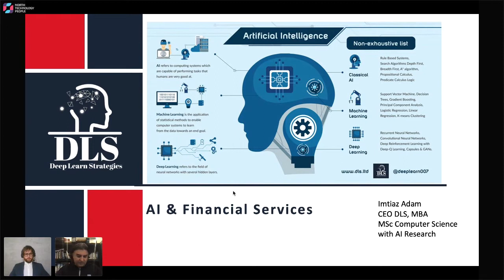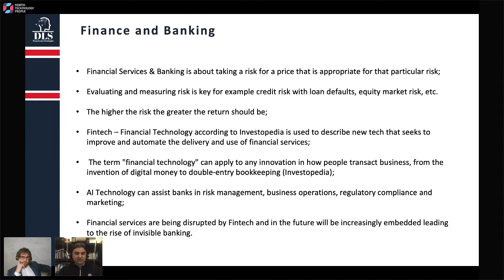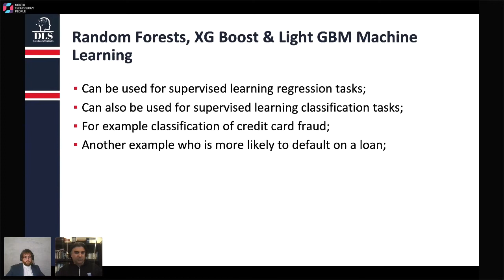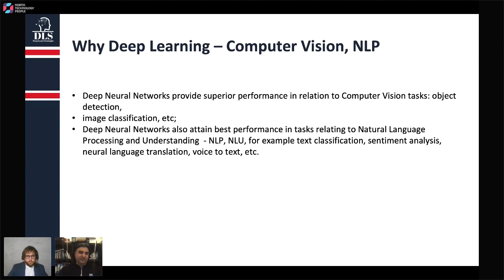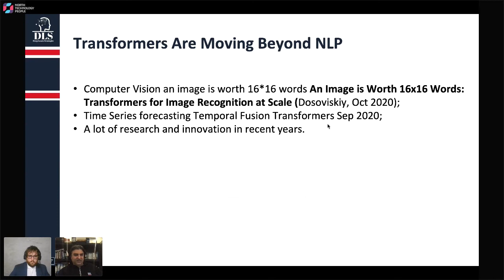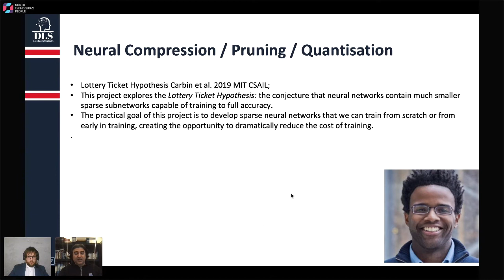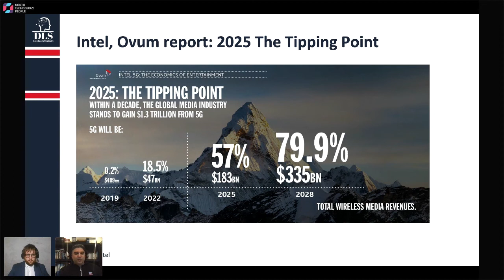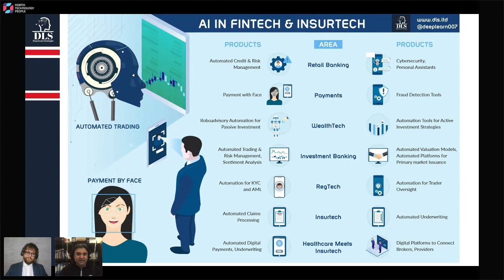Imtiaz Adam, Deep Learn Strategies Ltd, AI & Data Science Use Cases transforming financial services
North Technology People would like to welcome you to the CAMDEA Digital Forum for Tue 13th April

Presenter: Imtiaz Adam
Company: Deep Learn Strategies Limited
Presentation: AI & Data Science Use Cases that are transforming financial services